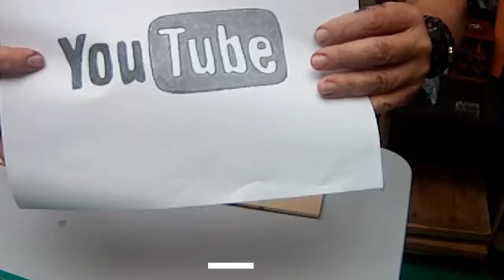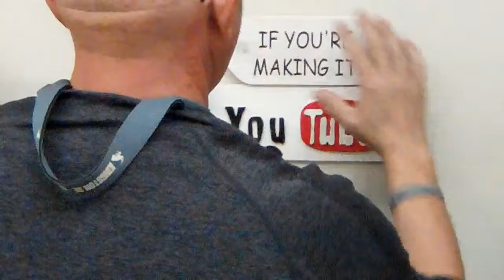YouTube It, 3 D wood Sign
3 D You tube Sign, scroll saw